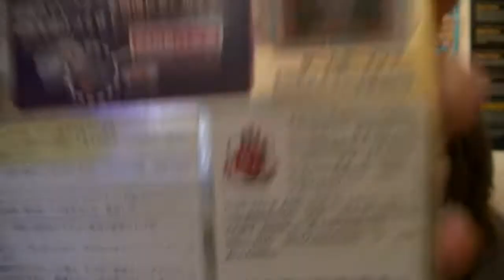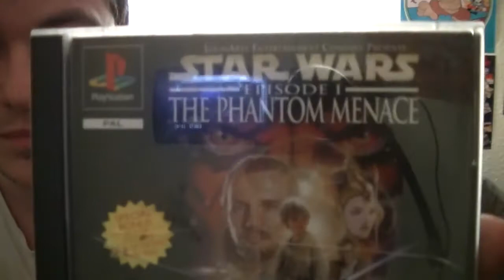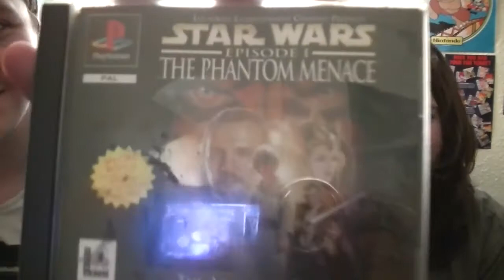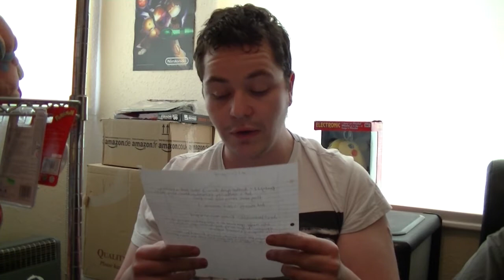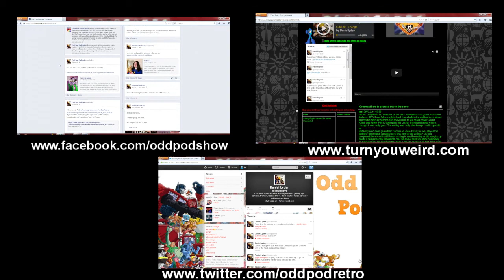May the 4th - Episode 3 - The Odd pod show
May the 4th - Episode 3 - The Odd pod show by Odd Pod

Episode 3 of Odd Pod has a guest, Ste from the odd pod podcast. All the usual great stuff here including game review, toy review, oddilicious, blind bag openings and more